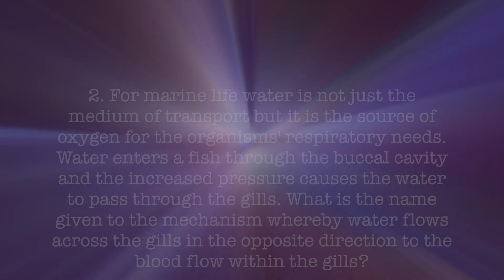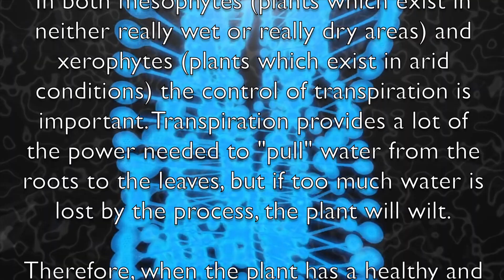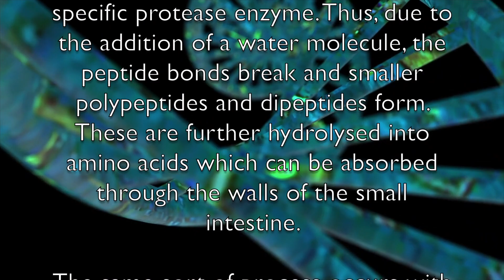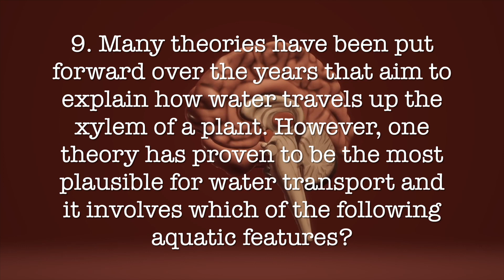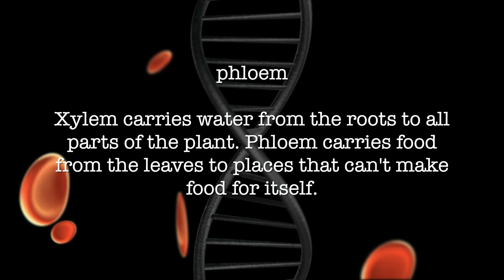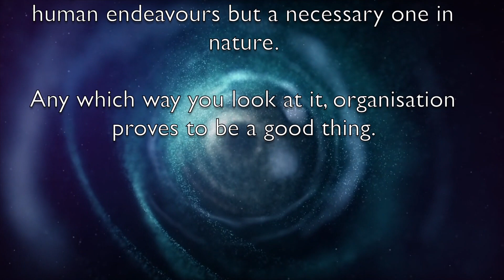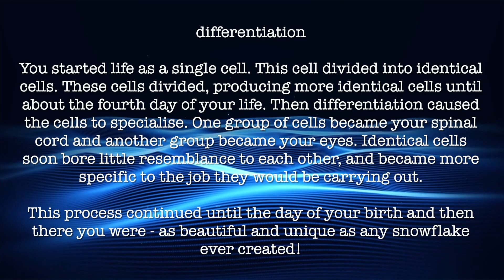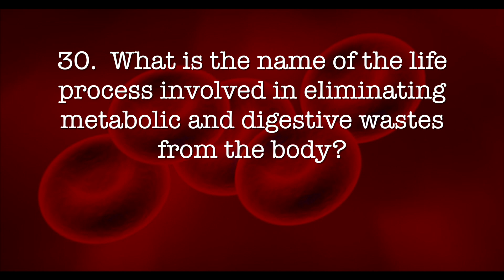A-Level|Hard Science|Medical Science Quiz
Ideal for A-Level students studying chemistry/biology sciences, 30 questions to test your depth of subject.
I hope it will enhance your knowledge and inspire you further in this field.